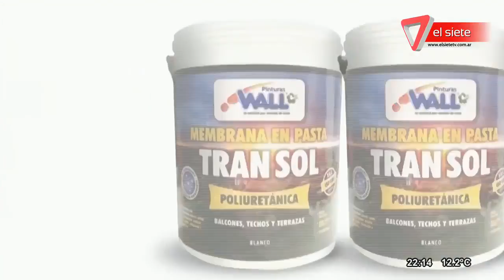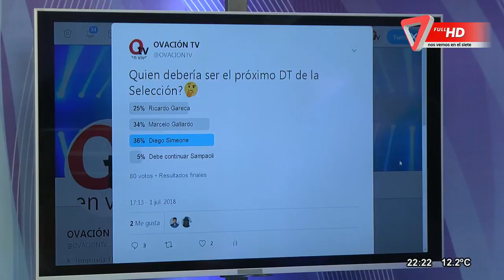ovaciontv01 07 2018